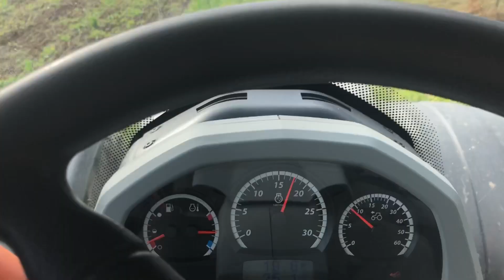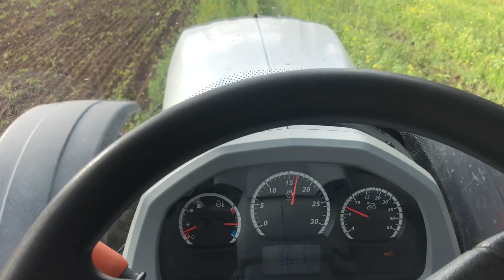Pottinger Synkro 3030. Uprawa po poplonie.